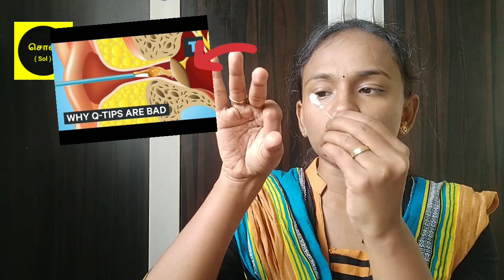Ear wax removal- buds and pins are bad | No cleaning ear wax at home | காதில் பட்ஸ் போடுவது சரியா ?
- why earwax is produced
- Can we remove it at home
_ Is it good to use ear buds or pins for removing ear wax?

Hello friends,
This channel is about creating awareness on speech, swallow and hearing disorders. I also share activities , tips and tricks to improve speech and language skills in children.